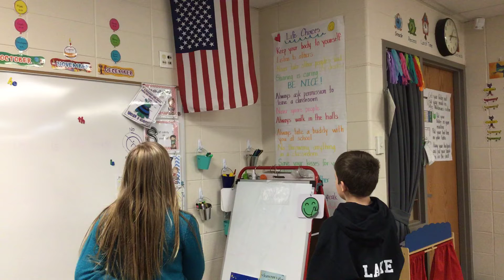Hutchings News 11/15/2018